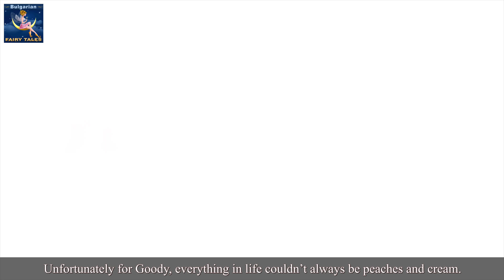Гуди двете обувки | Goody Two Shoes in Bulgarian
Гуди двете обувки | Goody Two Shoes in Bulgarian | приказки | Български приказки | @BulgarianFairyTales
Родителски контрол
Част от съдържанието на видеото може да не е подходящо за деца под 13-годишна възраст.

Канал Български Приказки (Bulgarian Fairy Tales Channel) и всичките му видеоклипове не са "насочени към деца" по смисъла на дял 16 C.F.R.  § 312.2 от Закона за защита на личната неприкосновеност на децата онлайн / САЩ/  и не са предназанчени за деца под 13 години. Канал Български Приказки (Bulgarian Fairy Tales Channel) и неговият/те собственик/ци, агенти, представители и служители  не събират информация от деца под 13 години и изрично отказват разрешение на трети страни, които искат да събират информация от деца под 13 -годишна възраст от името на Канал Български Приказки (Bulgarian Fairy Tales Channel). Освен това Канал Български Приказки (Bulgarian Fairy Tales Channel) отрича всякакви задължения или отговорности от практиките и политиките на YouTube и неговите агенти и дъщерни компании , или всякакви числящи се трети страни относно събирането на данни.